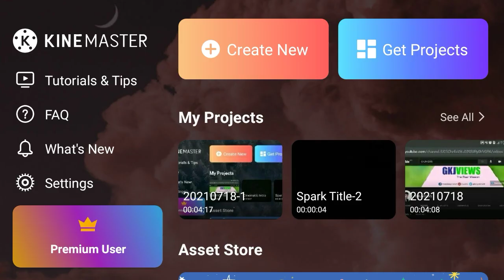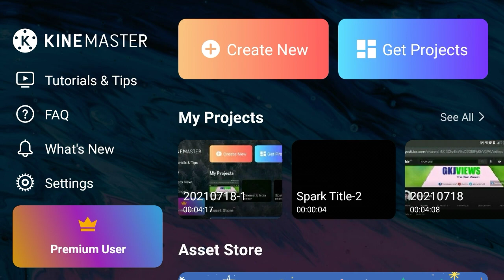top 6 secret settings in kinemaster kinemaster 2021 | how to download kine Master App letest update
top 6 secret settings in kinemaster kinemaster 2021 editing  latest features

আসসালমুআলাইকুম আশা করি ভালই আছেন। আল্লাহর রহমতে আমিও ভালোই আছি। অনেক ব্যাস্ততার মাঝেও আমি এই ভিডিও টি তেরি করলাম যাতে আপনাদের একটু উপকার এ আসে।

 ইনশাআল্লাহ এভাবেই আমি ভিডিও আপলোড করে যাবো । আপনাদের উপকারে আসলে তবেই আমার পরিশ্রম সার্থক হবে।

যেকোন সমস্যার জন্য আমার সঙ্গে যোগাযোগ করতে পারবেন । ইনশাআল্লাহ আমি সাহায্য করার চেষ্টা করব।
আমার ফেসবুক পেইজে লাইক দিয়ে। মেসেজ করবেন যেকোন সময়।

আর এ ছাড়া আমাদের ফেসবুক গ্রুপ আছে একে অপরকে সাহায্য করার জন্য।

Title: Top 5 intro without text no copyright inteo . Fire text intro kinemaster  Bangla